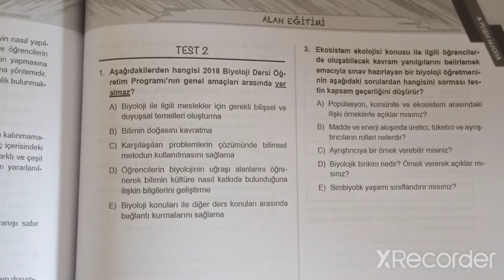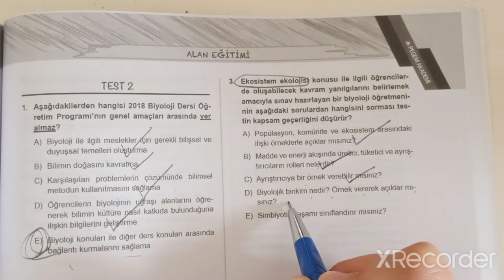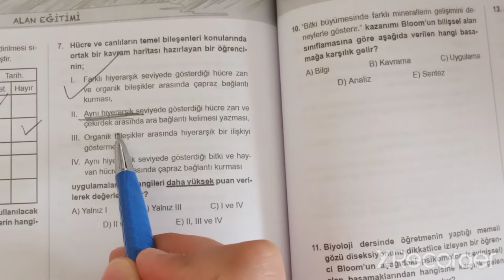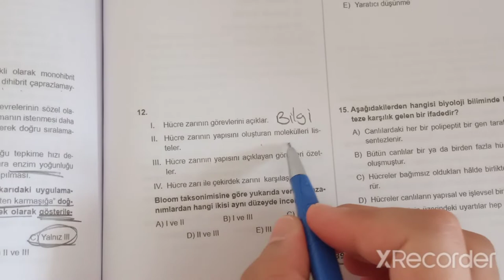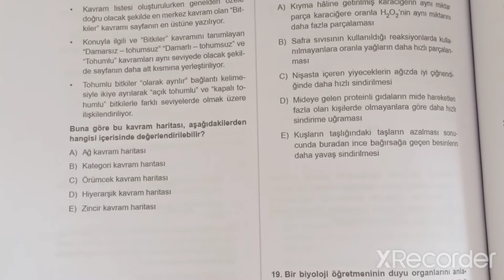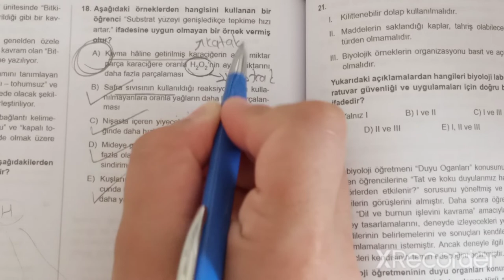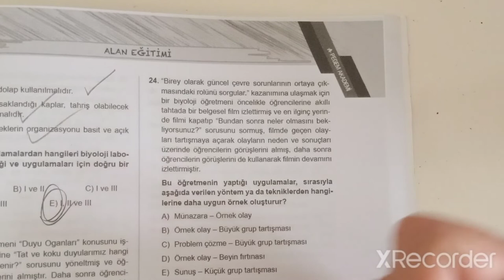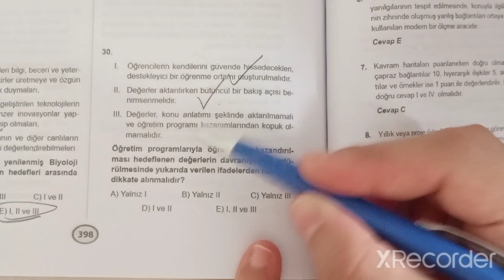35) ÖABT BİYOLOJİ ALAN EĞİTİMİ SORU ÇÖZÜMÜ - 2